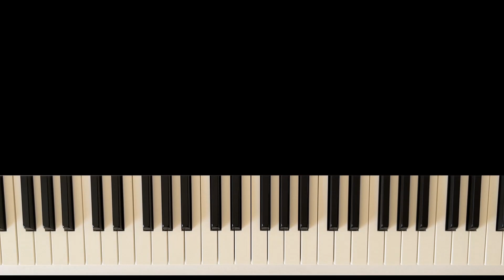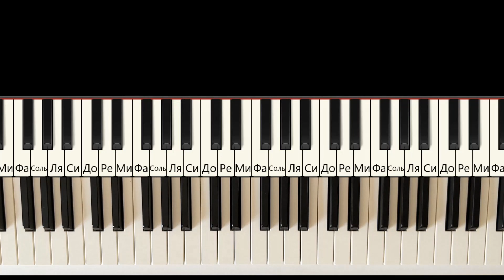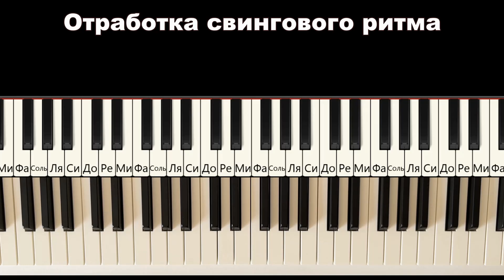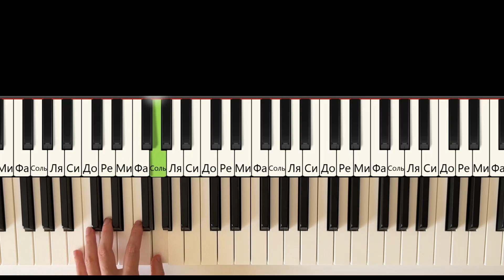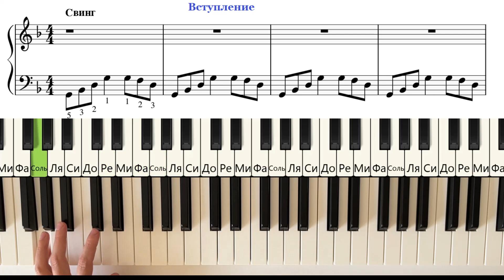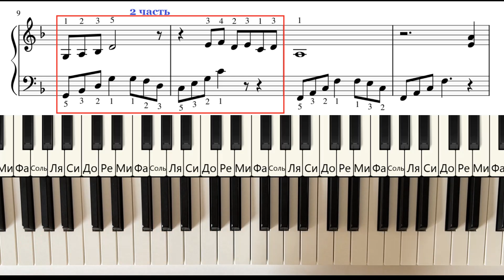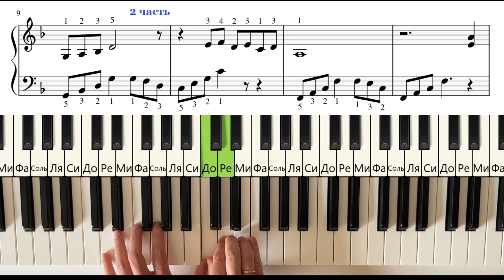Джаз для начинающих на пианино. (City of stars из мюзикла Lala Land)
Как играть на пианино красивую мелодию из мюзикла Лала Лэнд "Город Звезд".
Версия адаптирована для начинающих и продолжающих.

0:00 Вступление
0:57 ПРОСЛУШАТЬ
2:15 Вступление
4:39 Отработка ритма Свинг
7:18 1 часть
13:12 2 часть
14:51 3 часть
17:17 4 часть
21:35 1+2+3+4
22:33 5 часть
24:46 6 часть
25:58 7 часть
26:49 8 часть